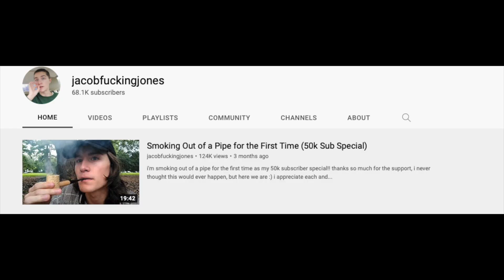What Nicotine Addiction Feels Like (EX ADDICT REACTS)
Nicotine Addiction is scary. Don’t take my word for it, take the word of youtuber Jacobfuckingjones. If you are addicted to vaping or smoking cigarettes this video is for you. In this brief video Dr. Frank the founder of AddicionMindset Recovery coaching breaks down the video what does nicotine addiction feel like by jacobfuckingjones. Many people fail to quit smoking because the exact reason Jacob mentions in this video. If you understand how nicotine addiction works, quitting nicotine, quitting vaping, quitting smoking becomes much easier.

If you need help quitting nicotine or are struggling with nicotine addiction check out the links below for more information on quitting vaping and quitting smoking.

Sobriety Planner to quit vaping:

Clear Lungs:

The Easy Way To Stop Smoking:

Nicotine withdrawal only last physically between 3-5 days. Nicotine withdrawal can not kill you, this is a fact. Most nicotine withdrawal symptoms are the result of a mind game the addictive voice is playing with you!

If you are quitting smoking,  quitting vaping, or quitting chewing tobacco, and you know what to expect over the next few days, weeks, and months, quitting becomes much much easier!